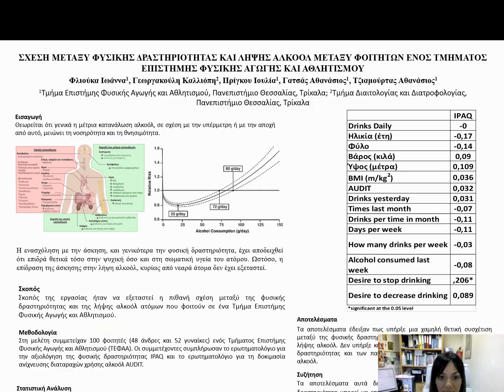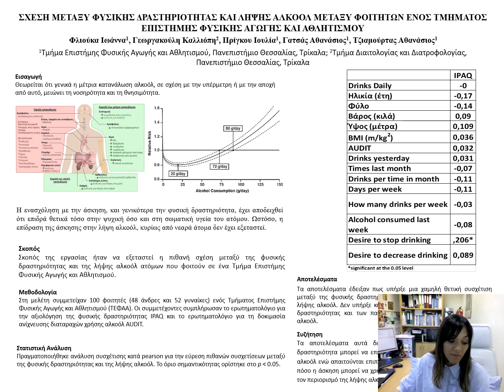P113. Φλιούκα Ι., Γεωργακούλη Κ., Πρίγκου Ι., Γατσάς Α., Τζιαμούρτας Α.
P113. ΣΧΕΣΗ ΜΕΤΑΞΥ ΦΥΣΙΚΗΣ ΔΡΑΣΤΗΡΙΟΤΗΤΑΣ ΚΑΙ ΛΗΨΗΣ ΑΛΚΟΟΛ ΜΕΤΑΞΥ ΦΟΙΤΗΤΩΝ ΕΝΟΣ ΤΜΗΜΑΤΟΣ ΕΠΙΣΤΗΜΗΣ ΦΥΣΙΚΗΣ ΑΓΩΓΗΣ ΚΑΙ ΑΘΛΗΤΙΣΜΟΥ
Φλιούκα Ι.1, Γεωργακούλη Κ.2, Πρίγκου Ι.1, Γατσάς Α.1, Τζιαμούρτας Α.1
1Τμήμα Επιστήμης Φυσικής Αγωγής και Αθλητισμού, Πανεπιστήμιο Θεσσαλίας,
2Τμήμα Διαιτολογίας και Διατροφολογίας, Πανεπιστήμιο Θεσσαλίας

H συστηματική υπερβολική κατανάλωση αλκοόλ έχει συσχετιστεί με διάφορες παθήσεις, όπως η υπέρταση και τα εγκεφαλικά επεισόδια, ενώ μερικές φορές μπορεί να οδηγήσει ακόμα και σε θάνατο. Η ενασχόληση με την άσκηση, και γενικότερα τη φυσική δραστηριότητα, έχει αποδειχθεί ότι επιδρά θετικά τόσο στην ψυχική όσο και στη σωματική υγεία του ατόμου. Ωστόσο, η επίδραση της άσκησης στη λήψη αλκοόλ, κυρίως από νεαρά άτομα δεν έχει εξεταστεί. Σκοπός της εργασίας ήταν να εξεταστεί η πιθανή σχέση μεταξύ της φυσικής δραστηριότητας και της λήψης αλκοόλ ατόμων που φοιτούν σε ένα Τμήμα Επιστήμης Φυσικής Αγωγής και Αθλητισμού. Στη μελέτη συμμετείχαν 100 φοιτητές (48 άνδρες και 52 γυναίκες). Οι συμμετέχοντες συμπλήρωσαν το ερωτηματολόγιο για την αξιολόγηση της φυσικής δραστηριότητας IPAQ και το ερωτηματολόγιο για τη δοκιμασία ανίχνευσης διαταραχών χρήσης αλκοόλ AUDIT. Τα αποτελέσματα έδειξαν πως υπήρξε μια χαμηλή θετική συσχέτιση (r = 0.206; p0.05) μεταξύ της φυσικής δραστηριότητας και της επιθυμίας για διακοπή λήψης αλκοόλ. Δεν υπήρξε καμία άλλη συσχέτιση μεταξύ της φυσικής δραστηριότητας και των παραγόντων που σχετίζονται με τη λήψη αλκοόλ. Τα αποτελέσματα αυτά δείχνουν πως η άσκηση και η φυσική δραστηριότητα μπορεί να επηρεάζουν ελαφρώς την επιθυμία για λήψη αλκοόλ ενώ απαιτούνται επιπρόσθετες μελέτες για να διευκρινιστεί κατά πόσο η άσκηση μπορεί να χρησιμοποιηθεί ως συμπληρωματικό μέσο για τον περιορισμό της λήψης αλκοόλ.